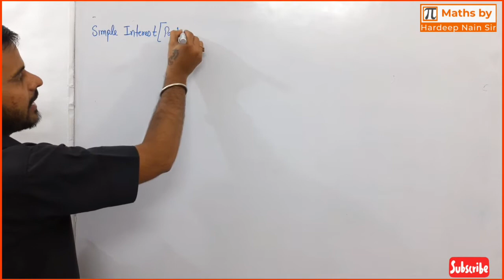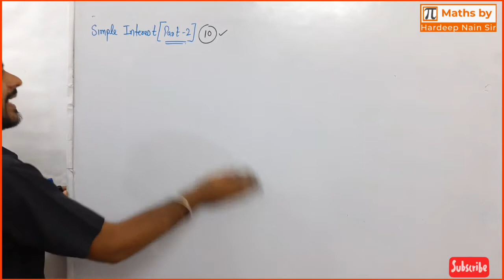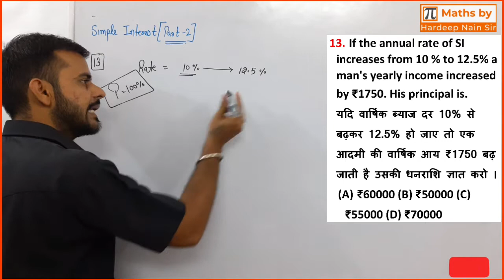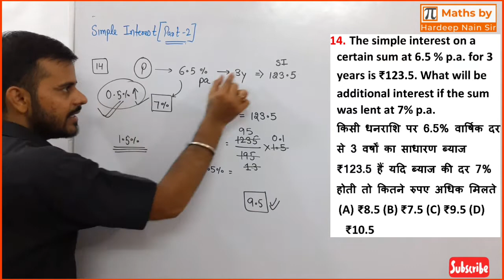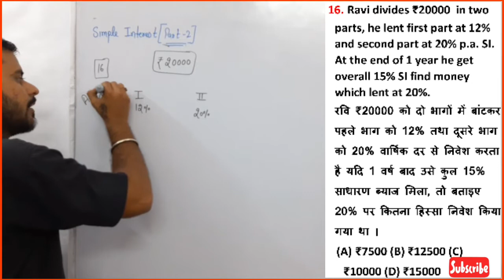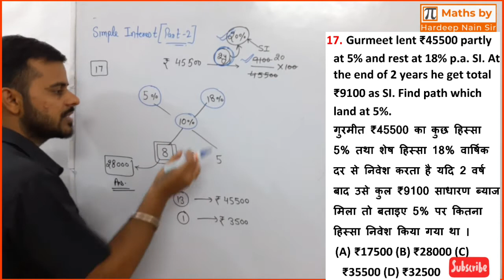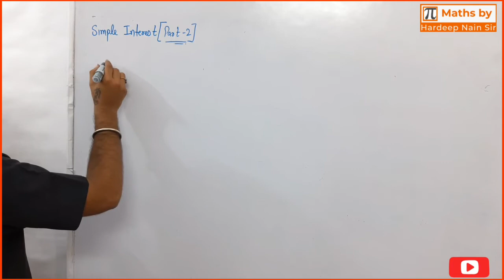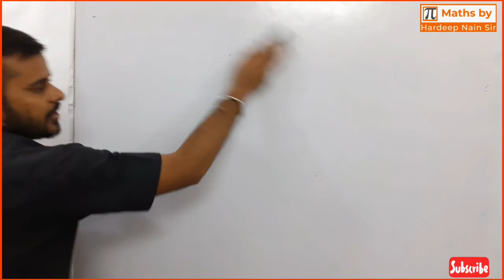SIMPLE INTEREST | PART 2 | UPSC CSAT | SSC | HSSC | BANKING | ARMY | HTET | CTET | By HARDEEP NAIN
Simple interest topic is useful for UPSC CSAT, SSC, HSSC, BANKING, RAILWAY, ARMY, HTET, CTET & all other competitive exams.😊